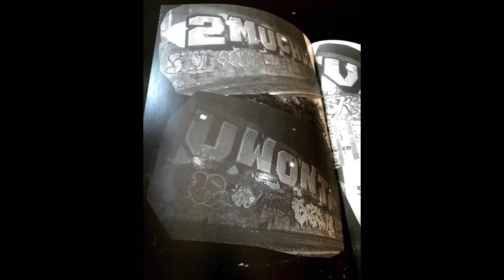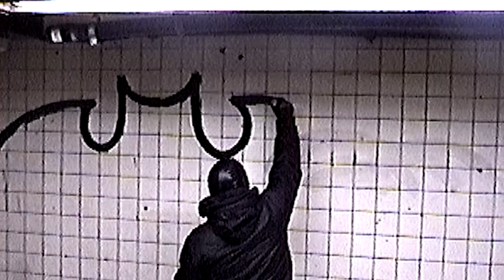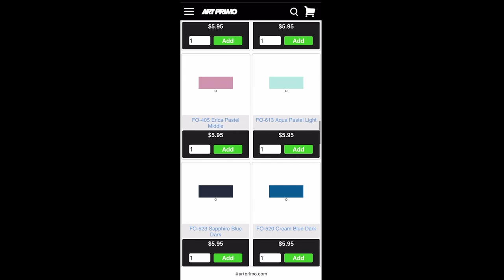JURNE YME. Ep.116-Angel and Z Podcast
JURNE YME is a graffiti writer who worked as a scientist researching stem cells before pursuing painting full time. He came up in freight culture, making a name for himself within graffiti among one of the most highly respected crews to do it in the freight scene: YME. He attributes his friends and crew mates as the biggest inspirations for his style of painting. JURNE speaks on graffiti, his past life as a scientist, living in Oakland, raising a family, his art work and more.

0:00-UWONT REM
1:10-Art Primo
2:41-Life as a Scientist
20:42-Getting into Graffiti
38:00-YME. Life in Oakland
54:22-Art and Future